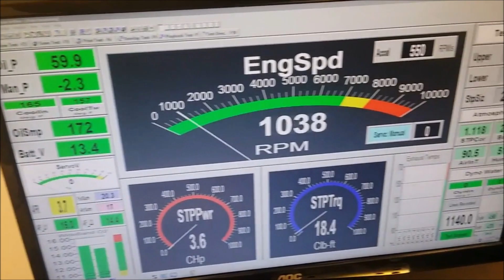Richard Lippincott 572 bbc Skip White Peformance